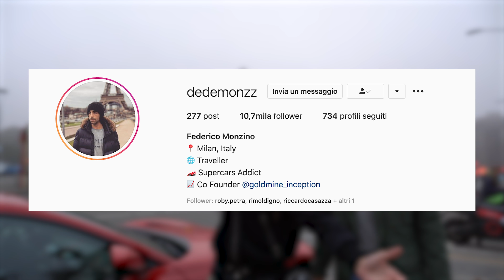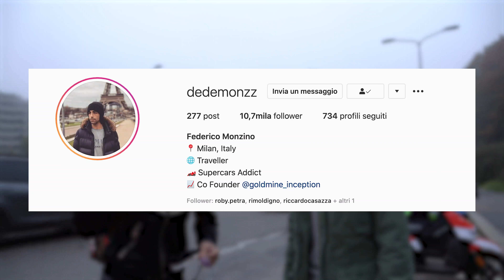REGALO una FERRARI a MIO PAPÀ! *ASSURDO*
💻 MIO COMPUTER 💻
⚡️ GPU: GeForce GTX 1080
⚡️ Scheda Madre: Asus Rog Maximus formula
⚡️ CPU: Intel(R) Core(TM) i7-7700 CPU @ 3.60GHz
⚡️ Memoria: 16 GB RAM
⚡️ Risoluzione: 2048×1080 144Hz

REGALO una FERRARI a MIO PAPÀ